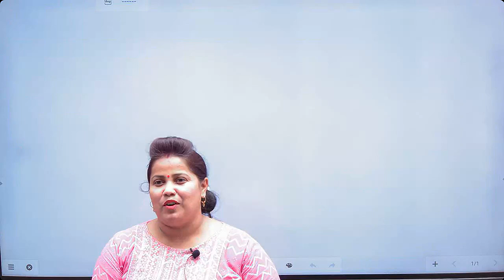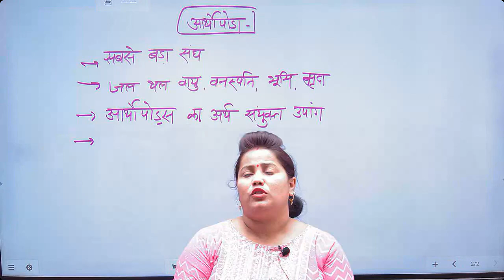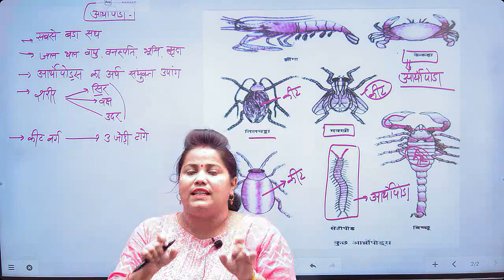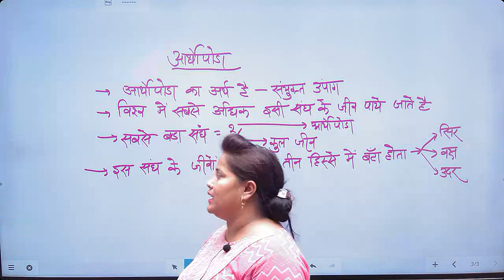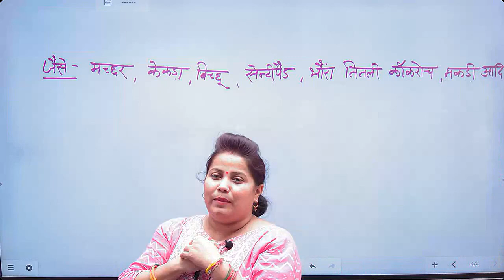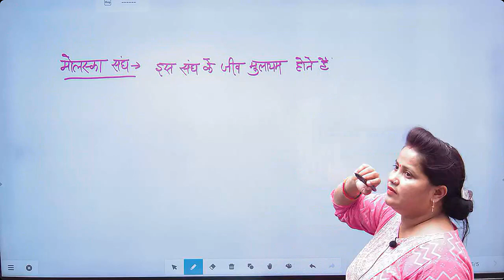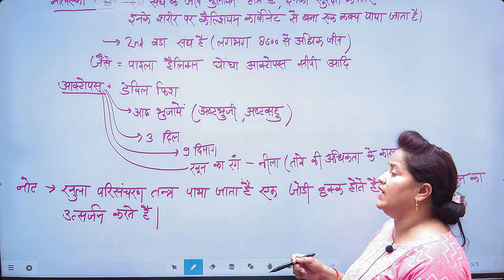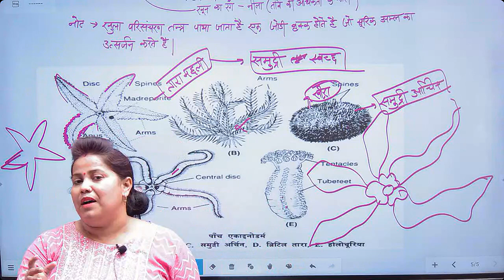SUPERTET SCIENCE CLASS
UPTET/SUPERTET कोर्स से जुड़ने के लिए इंस्टाल करें
हमारा ऐप प्लेस्टोर से
लिंक:-  1 Day Exam Study